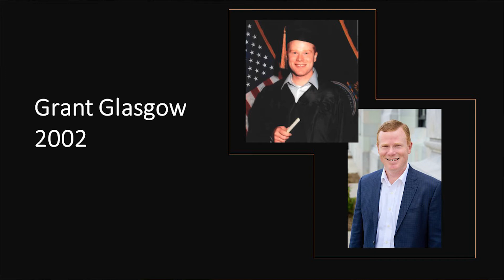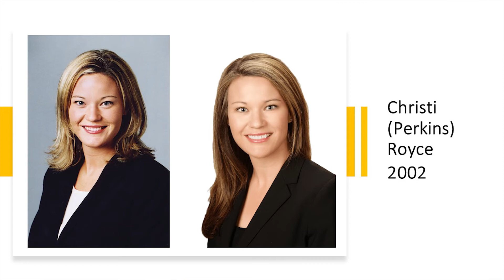2021 Lifetime Achievement Award Presentation - Dr. Stan Longhofer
This is the presentation given by Dr. Stan Longhofer when he was honored as the 2021 recipient of the Kansas CCIM Chapter and WSU Center for Real Estate Lifetime Achievement Award. This speech was given at the Marcus Welcome on the campus of Wichita State University on December 17, 2021.

Dr. Longhofer is introduced by Stephen L. Clark, the 2010 recipient of the Lifetime Achievement Award.